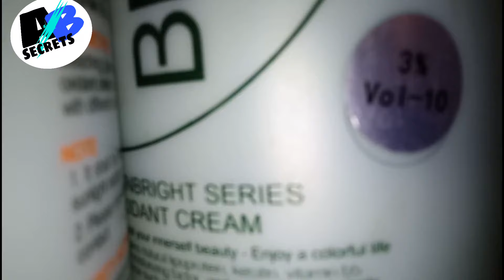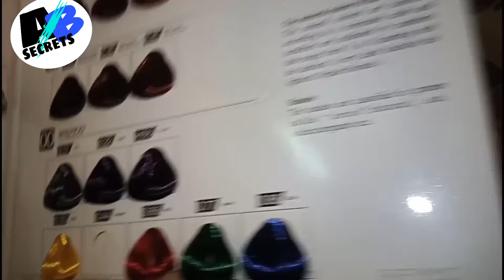ash grey hair colour highlights on black hair at home .anil blue secrets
ash grey highlights
grey highlights on black hairs at home tiyoriol
ash grey hair colour highlights girl